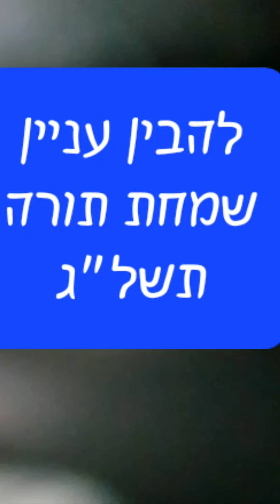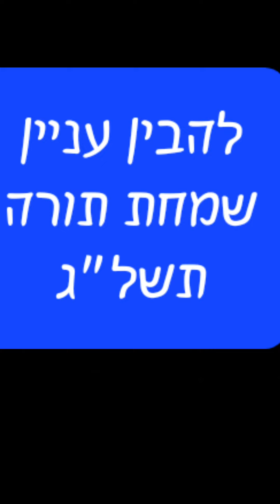מאמר להבין עניין שמחת תורה - תשל"ג (מתומצת)